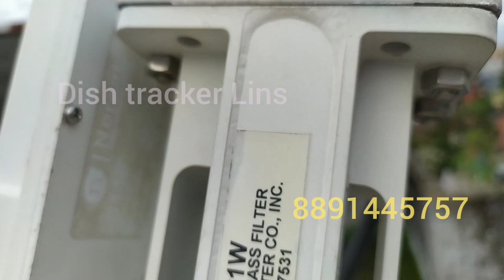12 feet dish antenna service Cable tv ernakulam